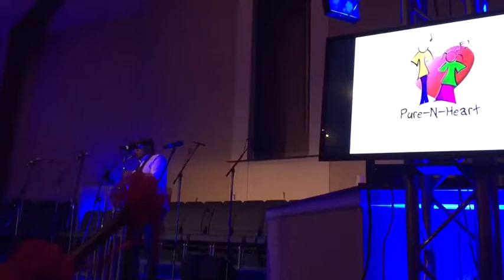Marcus Anderson saxophone Christmas Medley